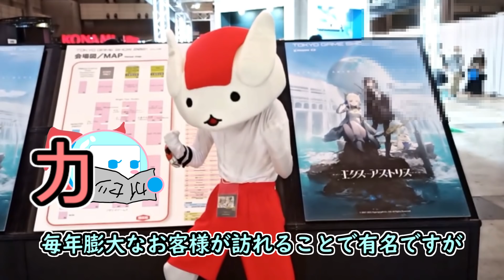東京ゲームショウ2021に行って参りました（ゆっくりレポート）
・カ
　赤い文字、知能はゴリラに匹敵する。ツッコみ役みたいな雰囲気
　頭が良いのか悪いのか設定が安定しない
・フルミ
　青い女の子、知能はアメンボ以上。解説を担当している。
　最近なんだかテンションがおかしくなる時がある